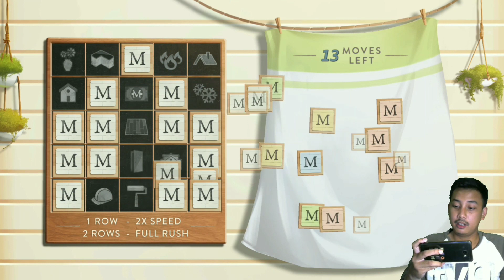BISNIS BARU JUAL BELI RUMAH 10 MENIT LANGSUNG DEAL | HOUSE FLIPPER ANDROID INDONESIA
house flip android game yang sangat bagus untuk kita mainkan disaat kita lagi suntuk atau lagi menunggu. disini kita bermain sebagai pengembang dimana kita membeli rumah dan kita harus merenovasi rumah yang kita beli kemudian setelah kita renovasi dengan bagus kita menjualnya kembali.

Support ente-ente semua sangat berarti buat ane biar ane tambah semangat. Makasih yeeee